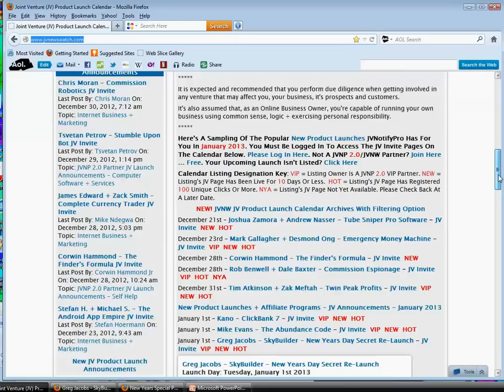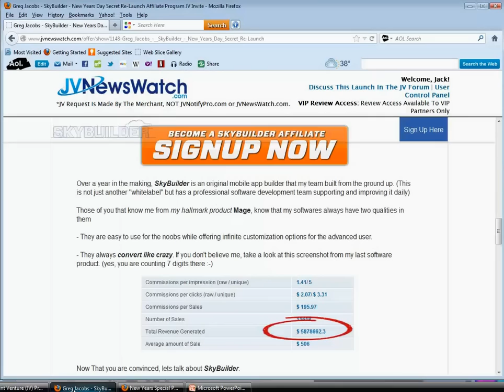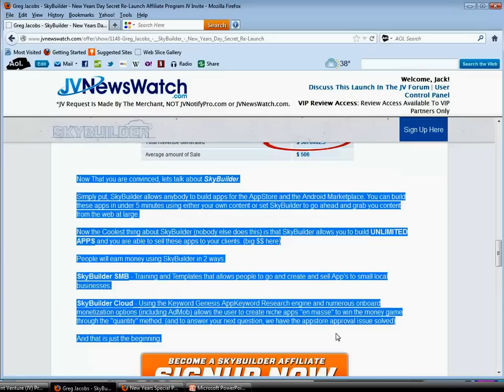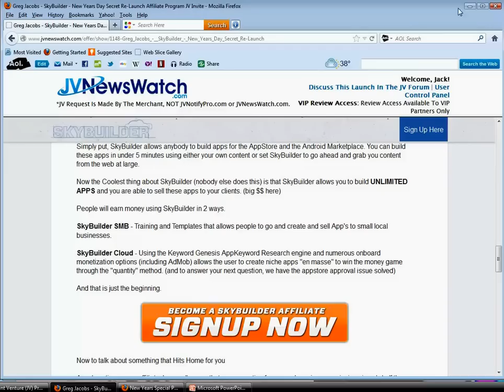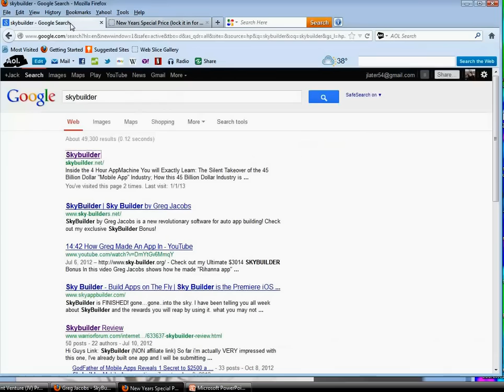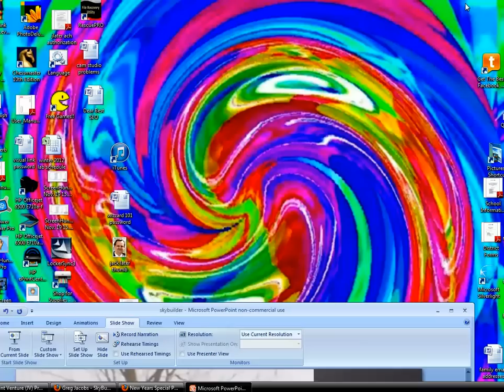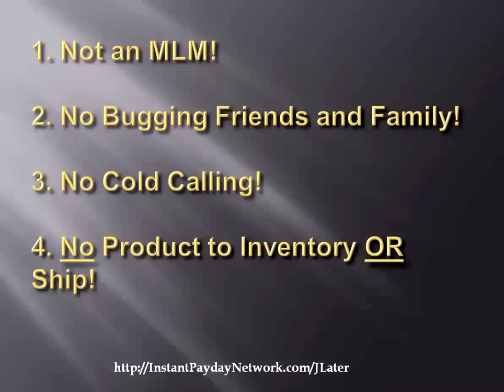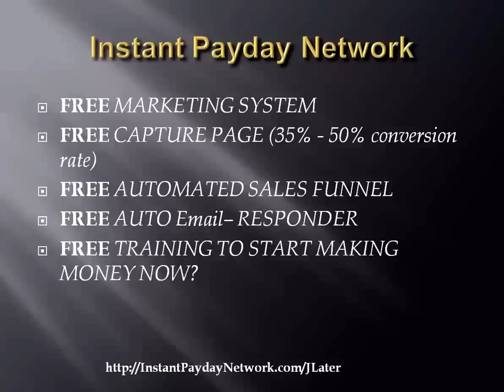DON'T BUY SkyBuilder by Greg Jacobs - SkyBuilder by Greg Jacobs Review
- CLICK LINK TO LEFT FOR INSTANT PAYDAY NETWORK!!

This is Jack Later, this is a review video on SkyBuilder by Greg Jacobs.
I've been doing Internet Marketing for about 16 years now.  Over 90% of program launches on-line either scams or do not deliver.   I'm not saying that SkyBuilder by Greg Jacobs is a scam, I just want to show you the pros and cons of this product.
SkyBuilder allows anybody to build apps for the AppStore and the Android Marketplace. You can build these apps in under 5 minutes using either your own content or set SkyBuilder to go ahead and grab you content from the web at large.
SkyBuilder allows you to build UNLIMITED APPS and you are able to sell these apps to your clients. (big $$ here)

People will earn money using SkyBuilder in 2 ways.
SkyBuilder SMB - Training and Templates that allows people to go and create and sell App's to small local businesses.
SkyBuilder Cloud - Using the Keyword Genesis AppKeyword Research engine and numerous onboard monetization options (including AdMob) allows the user to create niche apps "en masse" to win the money game through the "quantity" method.
SkyBuilder by Greg Jacobs cost $997.00 for 1 year or $147.00 per month.
If you are looking for an HONEST way to make $400 per day with a FREE system, just